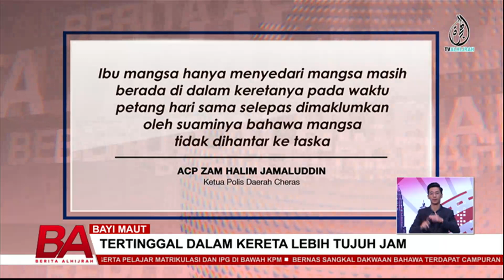BAYI MAUT DITINGGALKAN DALAM KERETA LEBIH TUJUH JAM